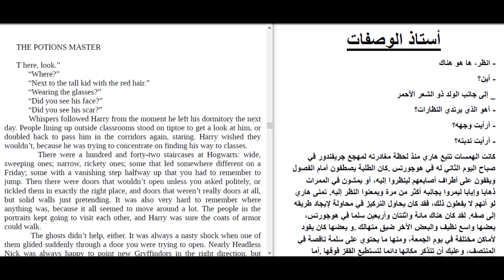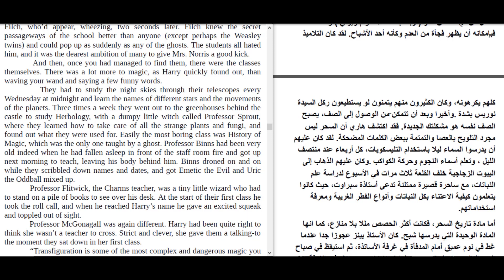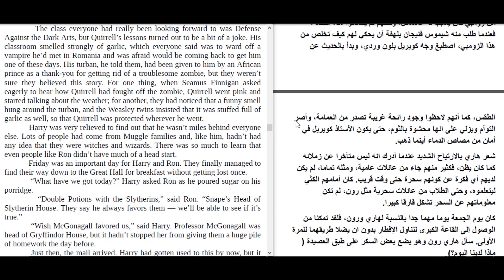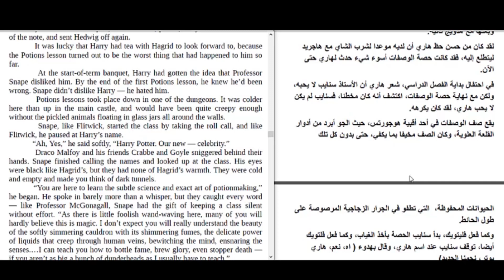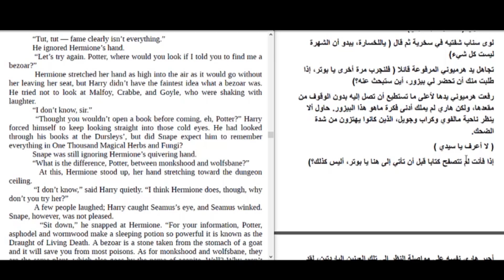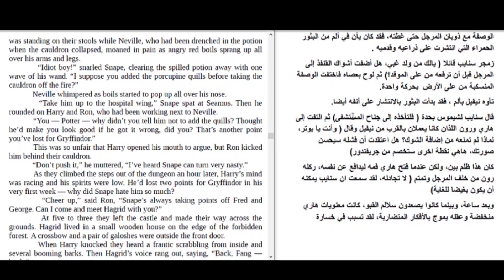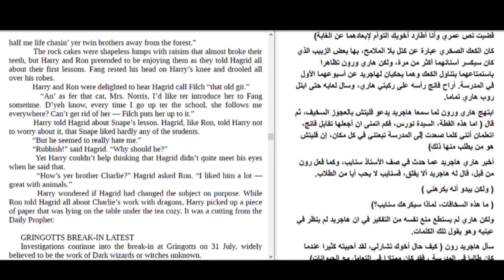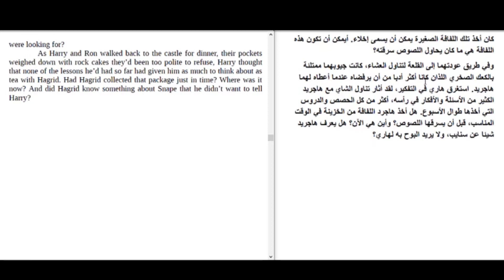learn Arabic with Harry potter (The Potions Master)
Learn Arabic with Harry Potter and the philosopher's stone.
 It is fun to learn new language through a lovely wonderful story like Harry Potter
You can find both English and Arabic scripts to help you follow every word that I read
تعلم الإنجليزية مع هاري بوتر
كم من الممتع أن تتعلم لغة جديدة من خلال قصة ممتعة مثل هاري بوتر، ستجد هنا نص القصة بالإنجليزية والعربية، ليساعدك على متابعة وفهم كل كلمة اقرأها
للاستماع إلى النسخة الأصلية العربية والإنجليزية من كتب هاري بوتر كاملة، حمل تطبيق ستوريتل واحصل على 14 يومًا مجانًا